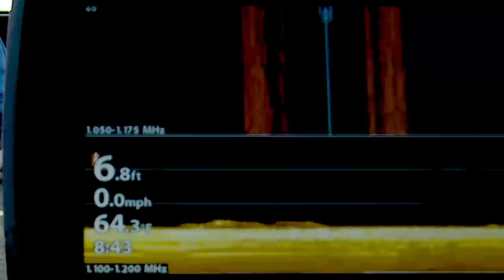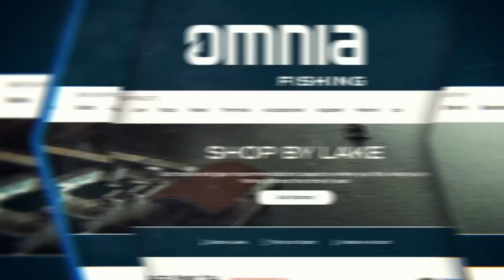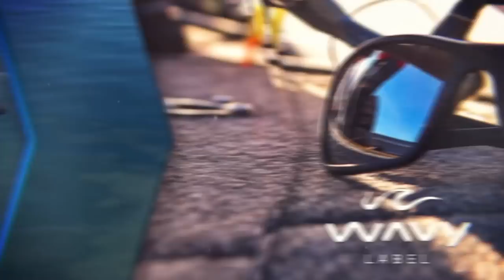Prime Time Pike Fishing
Fall can be the best time to catch big pike that have moved back into the shallows. Watch James and Troy Lindner tangle with trophy northern pike in the heart of beautiful Sunset Country Ontario.